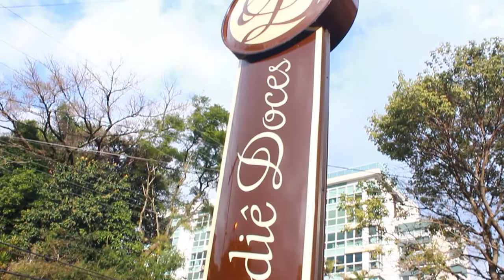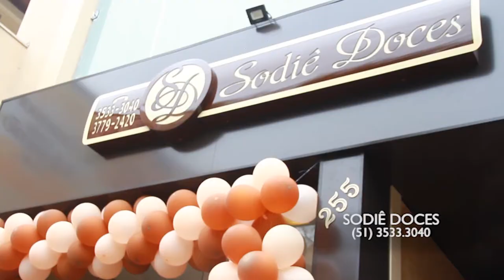SODIÊ DOCES 04/08/19